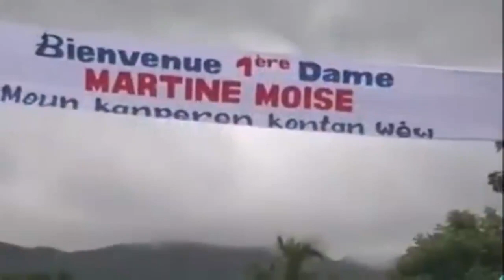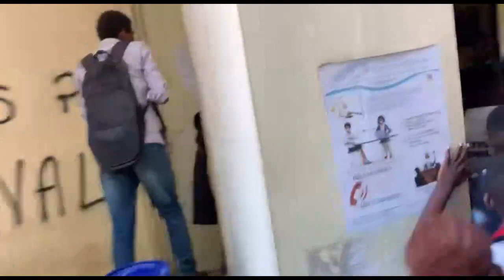STANLEY LUCAS Sèmante Lap Touye PM ARIEL Ak Men Pal, Poul Vanje P JOVENEL MOISE